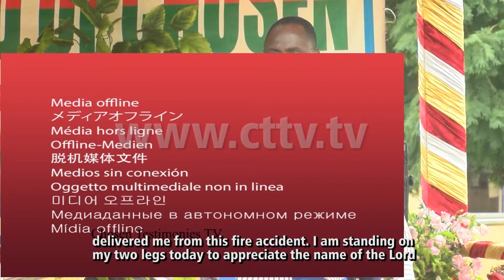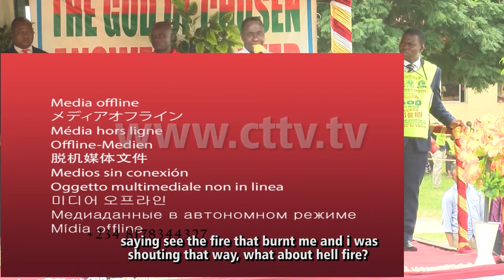How i escaped a gas explosion.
After a very nice outing, i felt like cooking only to mishandle the gas cylinder, causing a very loud explosion..

@Lawrence oyor